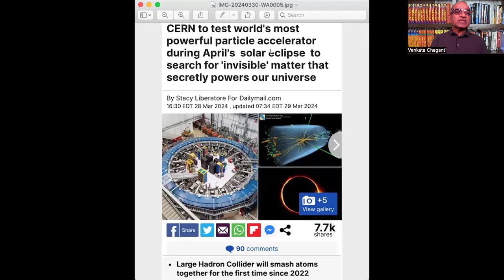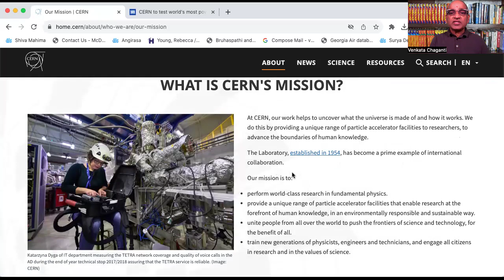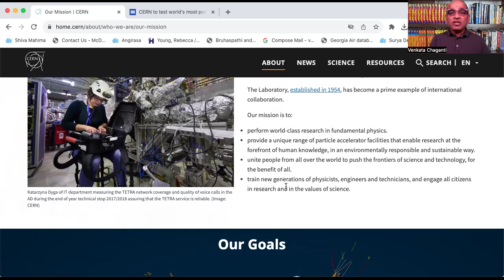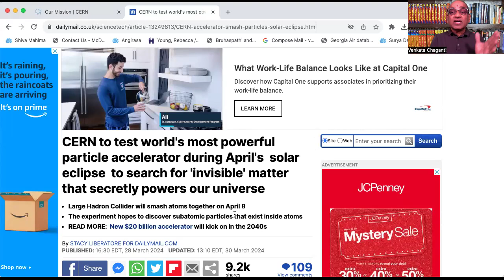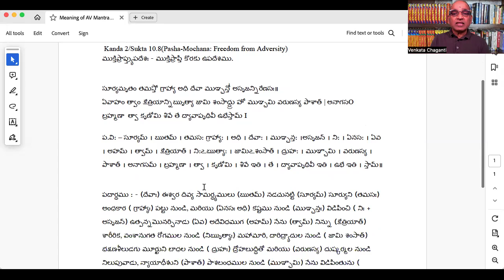సూర్యగ్రహణం భగవంతుడి గుట్టు విప్పుతుందా? - CERN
According Daily Mail "CERN to test world's most powerful particle accelerator during April's  solar eclipse  to search for 'invisible' matter that secretly powers our universe".